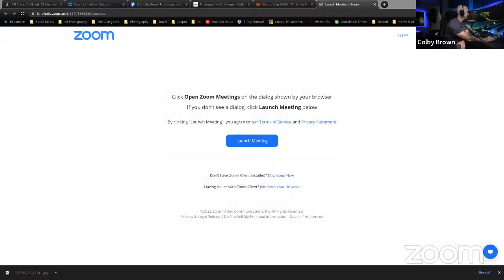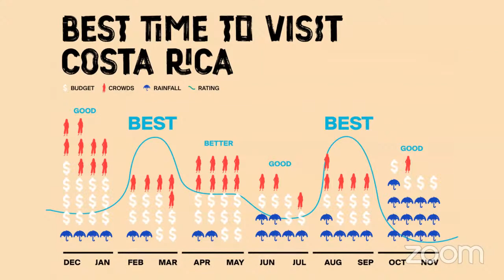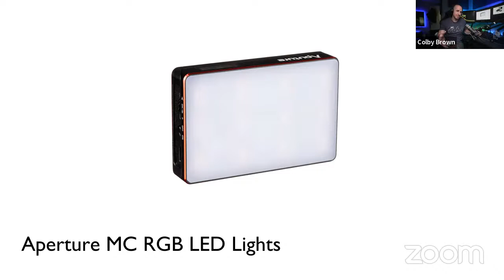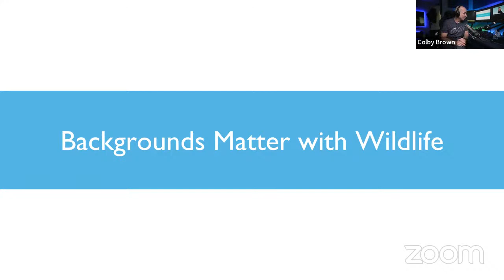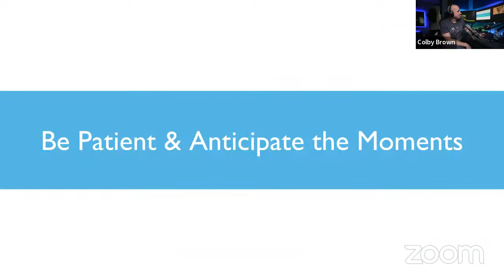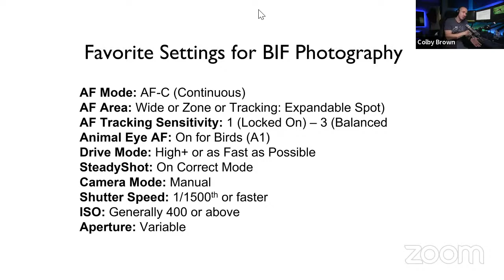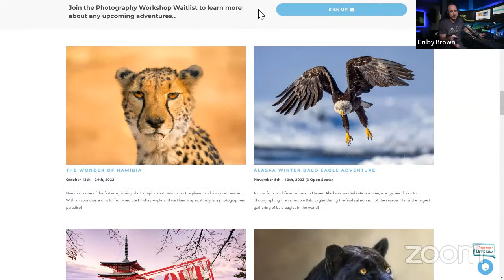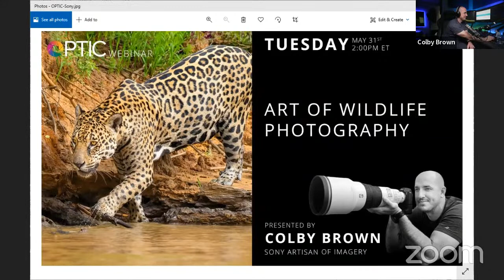Art of Wildlife Photography with Colby Brown | BHOPTIC 2022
Join Sony Artisan of Imagery Colby Brown to learn his tips, techniques and settings to help you create images with more impact.

Learn more about B&H OPTIC 2022! bhpho.to/OPTIC2022